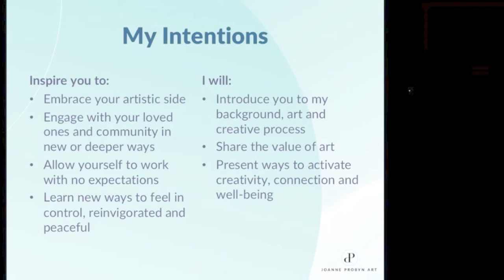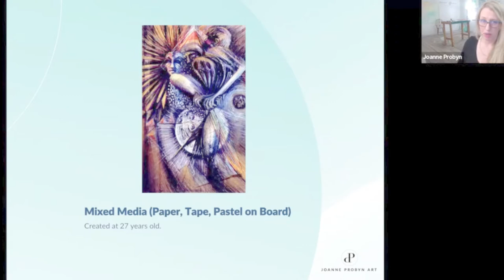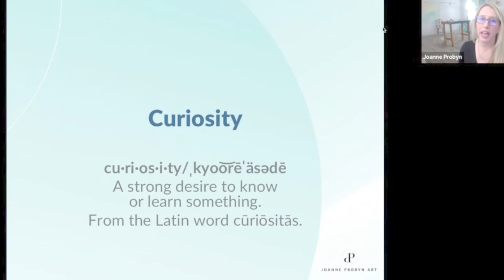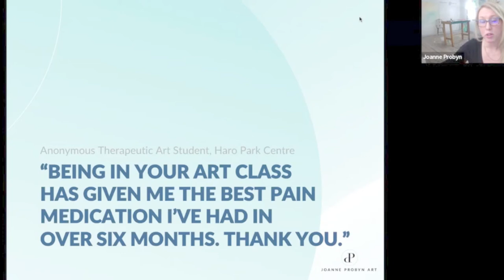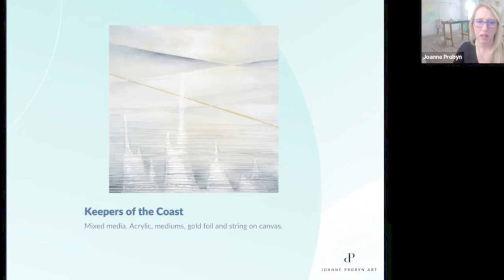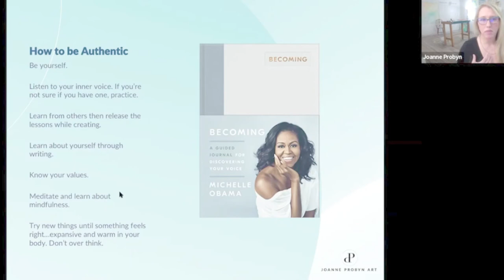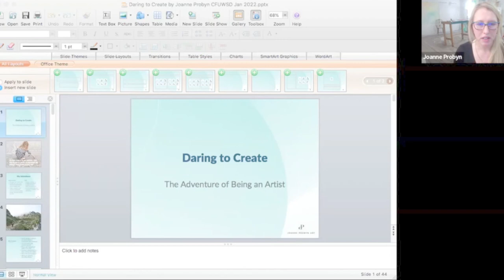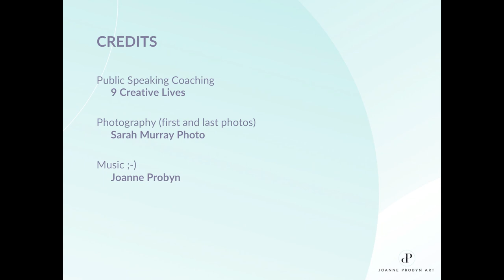Daring to Create: The Adventure of Being an Artist | Joanne Probyn | CFUWSD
Discover how to bring more creativity into your life! In Daring to Create: The Adventure of Being an Artist, Joanne Probyn shares insights into her art practice including a selection of early artworks and thoughtful lessons learned throughout her creative and teaching careers. Produced by Canadian Federation of University Women South Delta. Zoom lecture presented by Canadian Federation of University Women South Delta.

LINKS

Buddytree for meaningful conversations and friendships.

Creative Thinker's Exercise Book

Becoming Journal

BONUS MINDFULNESS LINK